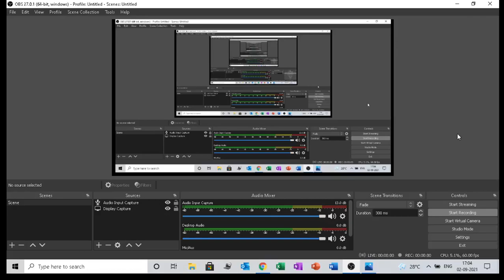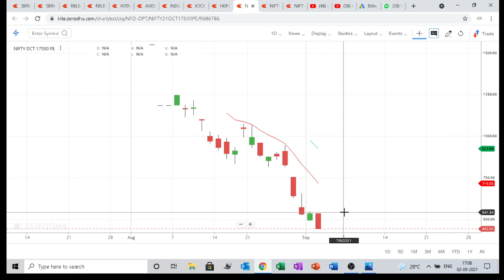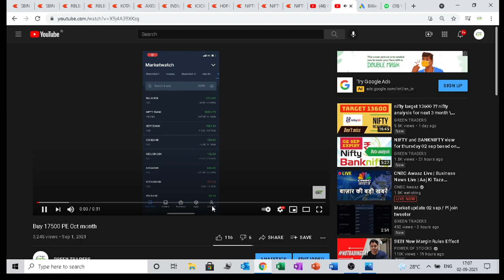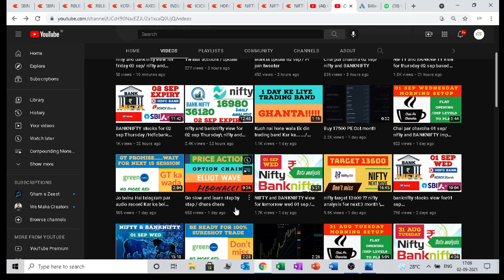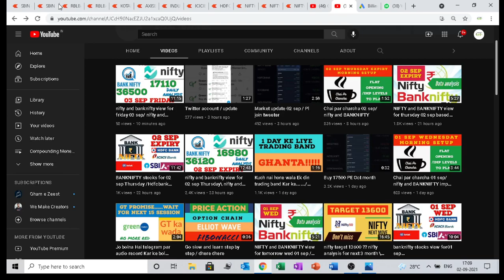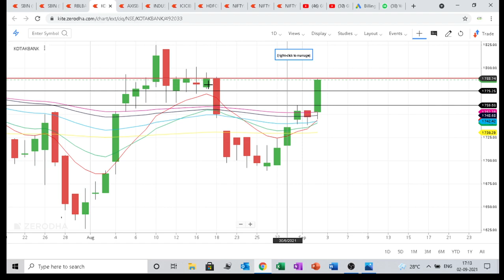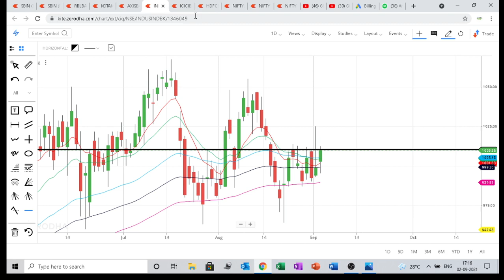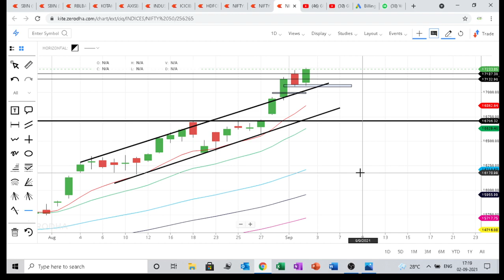banknifty stocks for 03 sep friday\hdfcbank\sbin\kotakbank\axisbank\indusindbank\rblbank\icicibank